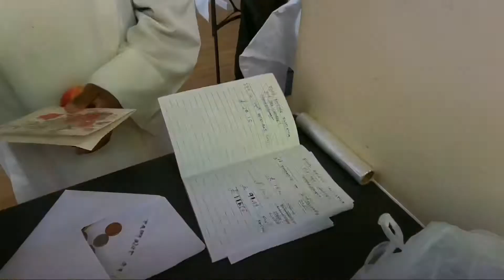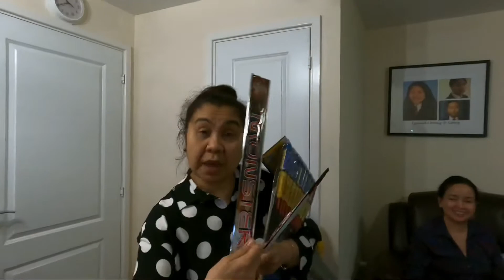#3 Fund Raising Continues + Birthday Celebration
Charity Works . Cooking . Lifestyle